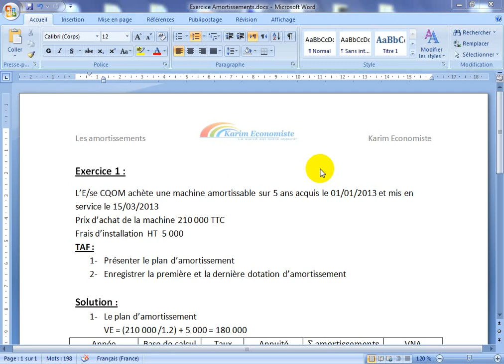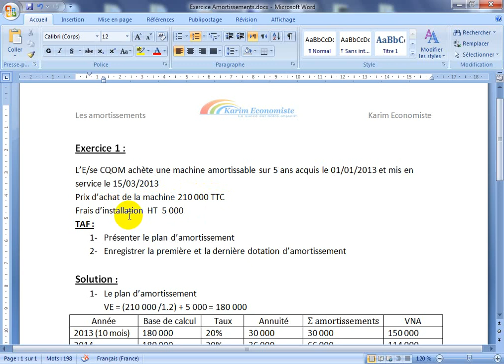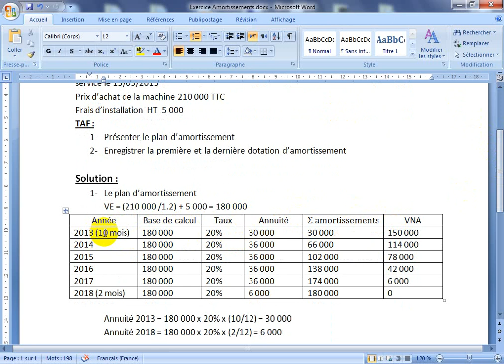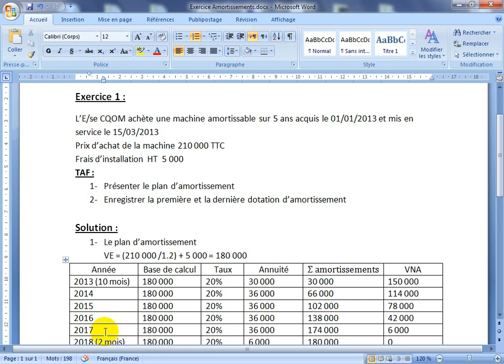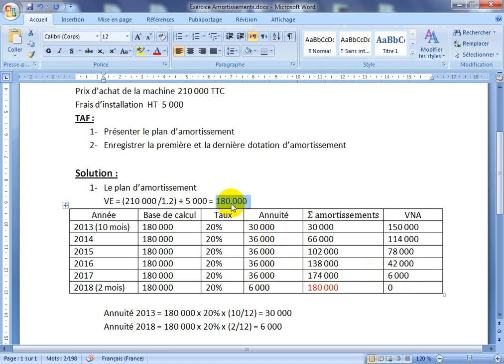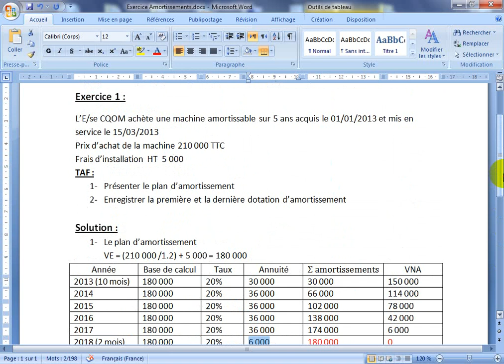Les amortissements Exercice 1